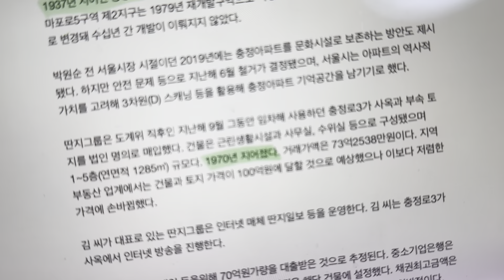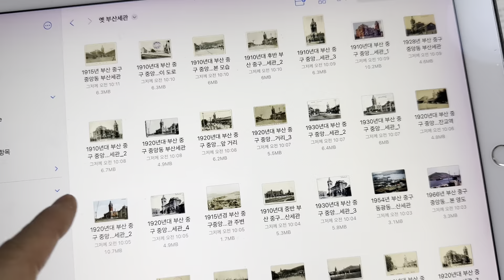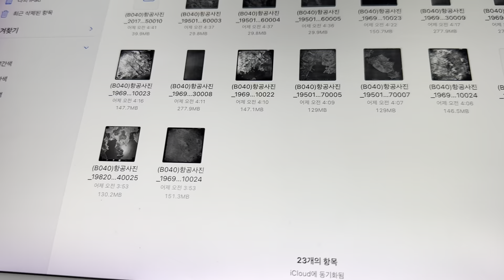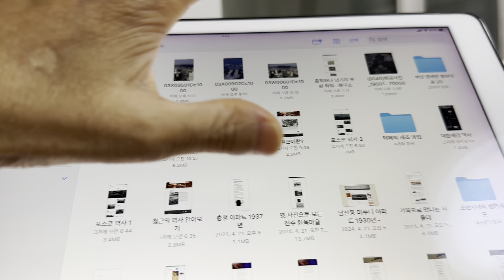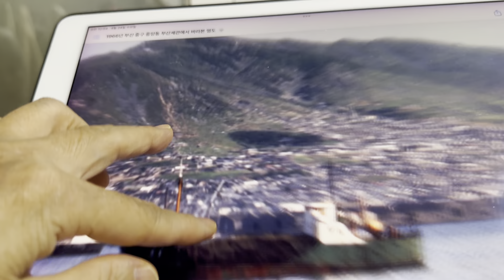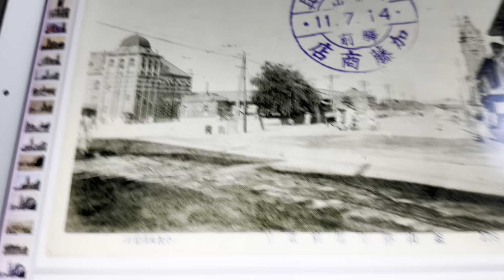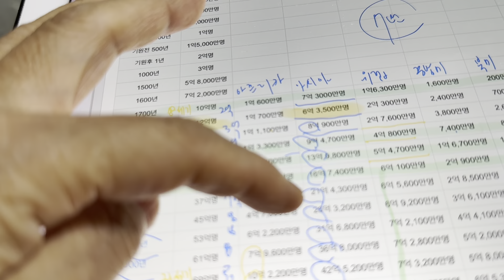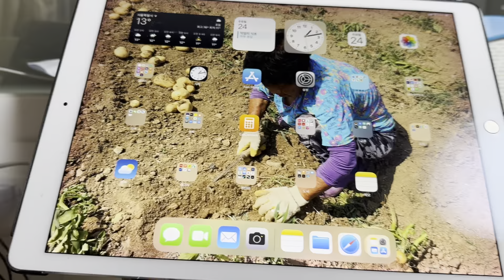옛 부산세관 건물 1910년에 철근콘크리트로 지었다고?